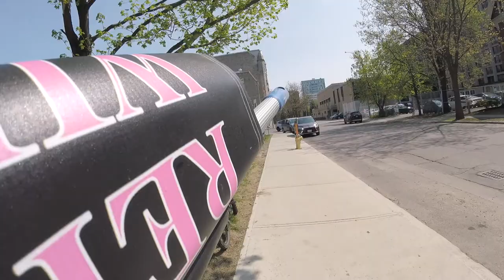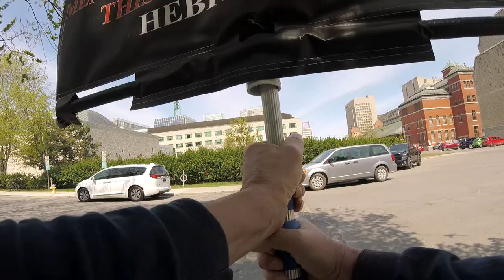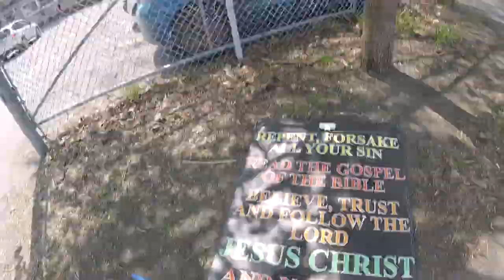Preaching at Lisgar Collegiate Thursday May 12, 2022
This video you are about to see is so shocking and evil to the core to see so many young students like them dressing immodestly and believing it is OK for a woman to kill their unborn babies and have an abortion. It is so disturbing what the world has done to them in corrupting their mind to become workers of Satan that they do not know it will send them to hell.
It is not just this college but every school, college, university in my city or any other city in the world has the same mindset. Even the adults are not any better.
What are these teachers teaching them and how many of their parents have thought them and influenced them to believe such a lie? It is mind bungling and unbelievable to the point it breaks my heart to see these young kids are on their way to hell and sadly many of them profess to be Christians. I will have to blame the church for failing to teach them what God says and thinks of it and to warn them of the consequences of sinning if they die without repentance. It will not be a good day for them on their day of judgment but a shock to have been deceived by those lies and to find there will be no mercy given to them on that day.
In my olden days, you would never see kids at their age talking or thinking like them let alone trying to lie about something so little and thinking they can get away from some retribution for doing that. How time has changed for the worst. We are under the wrath of God and I think we will receive it real soon.
Isaiah 5:20 Woe to those who call evil good, and good evil; Who put darkness for light, and light for darkness; Who put bitter for sweet, and sweet for bitter! Maranatha.